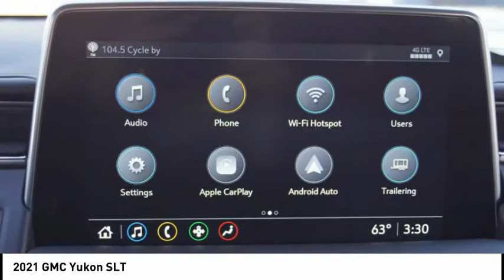2021 GMC Yukon G210098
2021 GMC Yukon SLT

You'll love this 2021 GMC Yukon. This is a vehicle you'll want to take home. Call and get in touch with Vanguard Buick GMC of Carrollton directly, and be the first to open the vehicle door today!